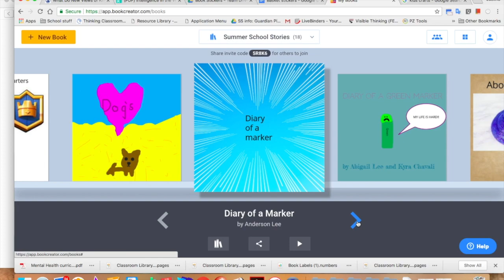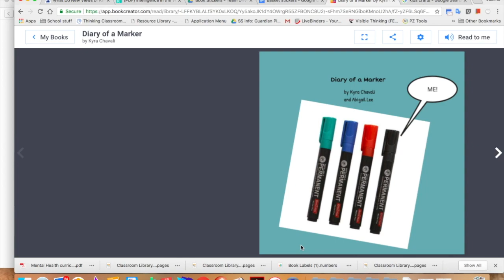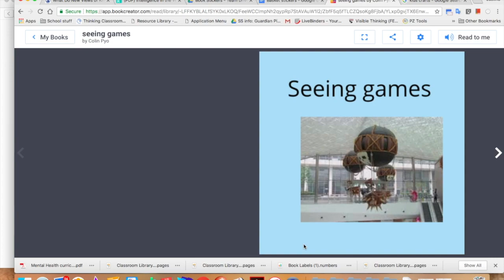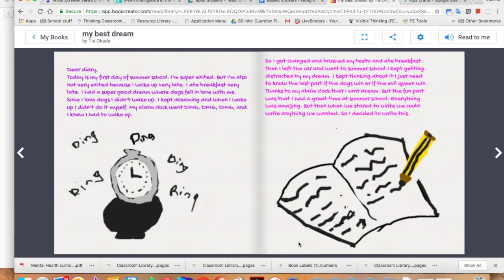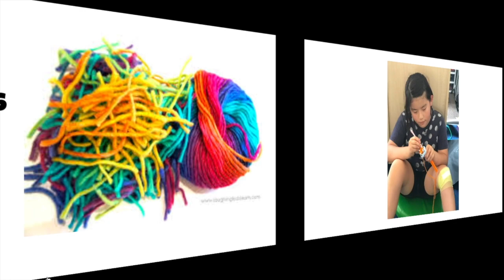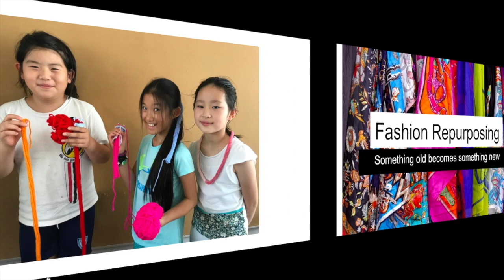My Movie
Ms H Summer School